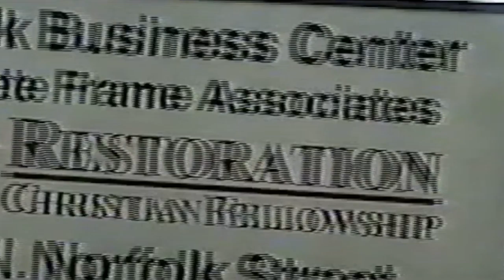20yrs The Broxton's